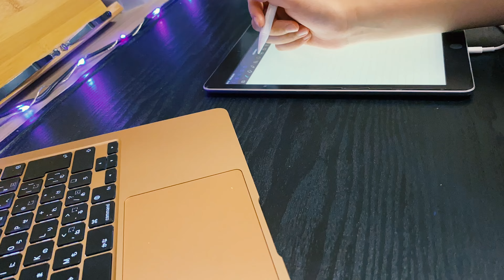Study Time lapse Collection #9 | motivation up video 2021/10/17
Please provide time lapse videos of study.↓
I, Yuhan, and my partner, Torotwo, are working to make the world's largest study community youtube channel a reality.
Hello.I’m Yuhan.
I’m Japanese junior high school student.
I post videos of study.